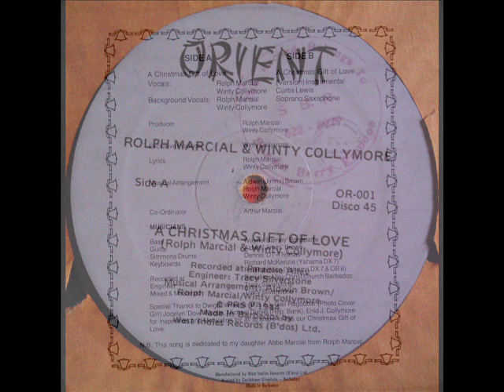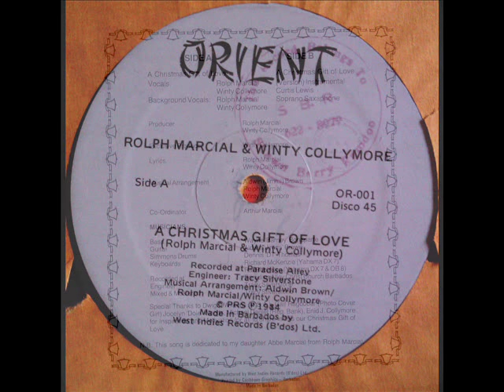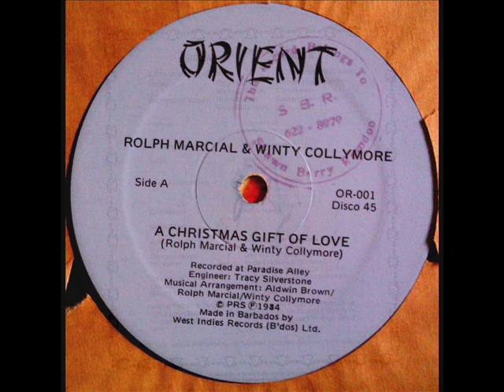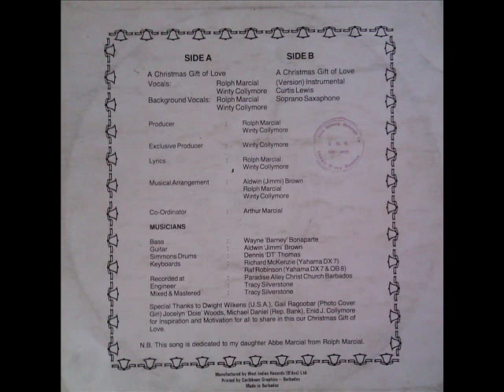Winty And Rolph - " Christmas Gift of Love"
Absolutely Beautiful! A Gem From Winty and Rolph! - All leads to Cherished & Wonderful Christmas Memories for Us all in Trinidad And Tobago!